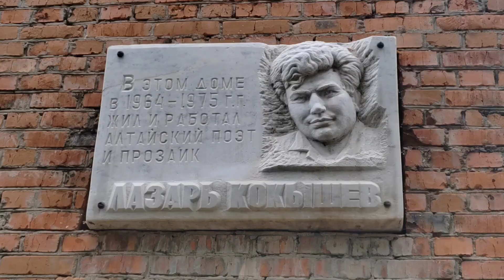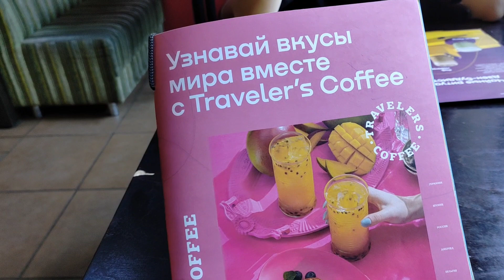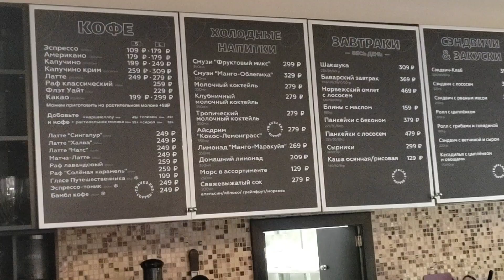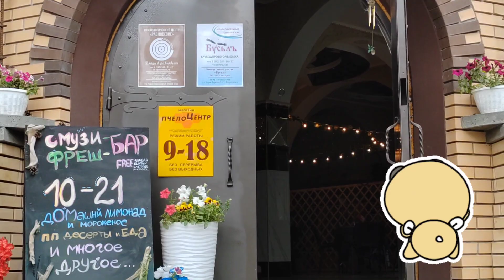Горно-Алтайск: чем заняться, прогулка по улицам, обзорная площадка, вид на город, дороги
Продолжаем наше путешествие по Алтаю - небольшой перерыв в приключениях, отдыхаем в Горно-Алтайске.